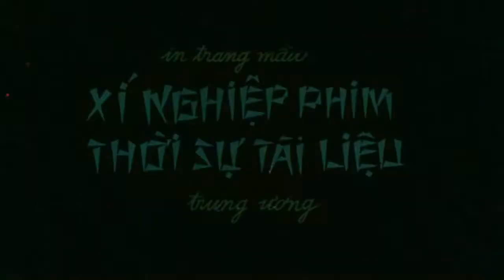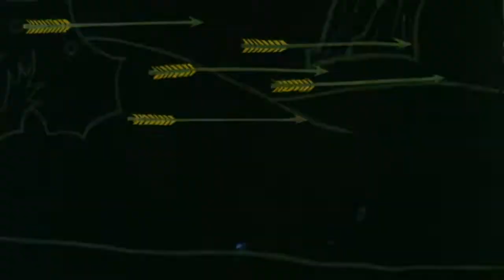Phim Hoạt Hình: Nguyễn Xí - Trận Đánh Kỳ Lạ | Dòng Họ Nguyễn Đình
Phim Hoạt Hình: Nguyễn Xí - Trận Đánh Kỳ Lạ
nguyen xi

Kênh lập ra với mục đích lưu giữ những video của Dòng Họ Nguyễn Đình, tổng hợp các video của con cháu, các Chi các Phái.. để đời sau có dữ liệu để nhớ về cội nguồn.
* Tất nhiên nhiều Video sẽ không tìm được chủ sở hữu bản quyền để xin phép vậy nên nếu lỡ đăng tải lên mà chủ sở hữu không đồng ý vui lòng liên hệ lại để ban quản trị gỡ video xuống,
*  Mọi chi tiết về Bản Quyền và Hợp Tác vui lòng gửi về
* Cảm ơn đã hỗ trợ và hợp tác cùng HC Media Network
▬▬▬▬▬▬▬▬▬▬ஜ۩۞۩ஜ▬▬▬▬▬▬▬▬▬▬
▬▬▬▬▬▬▬▬▬▬ஜ۩۞۩ஜ▬▬▬▬▬▬▬▬▬▬
▬▬▬▬▬▬▬▬▬▬ஜ۩۞۩ஜ▬▬▬▬▬▬▬▬▬▬
Copyright HC Media